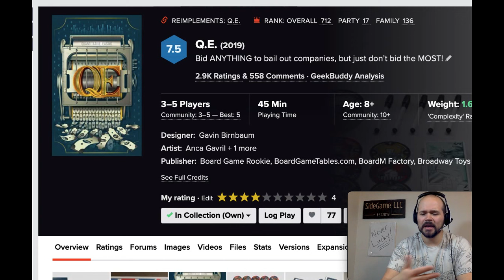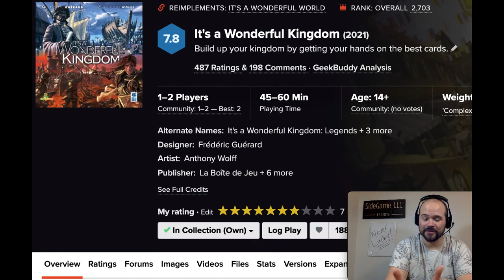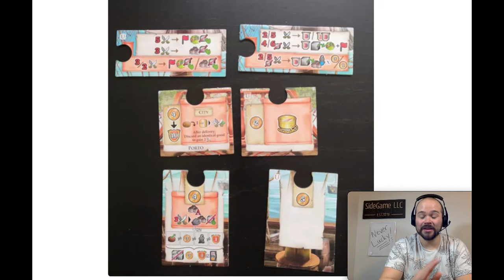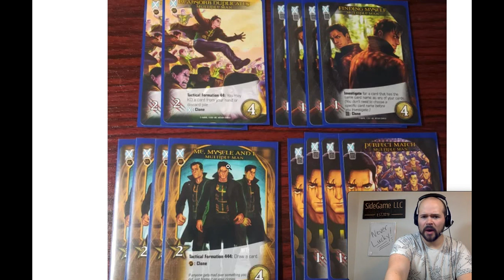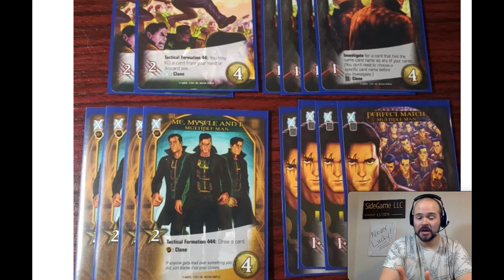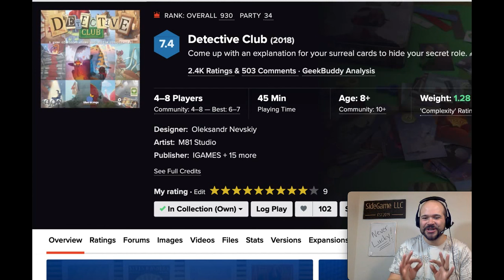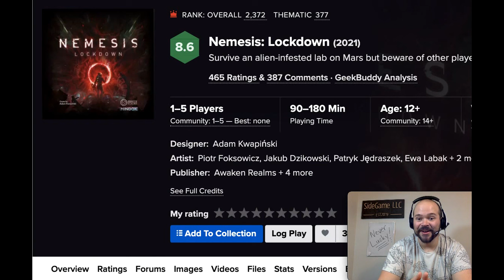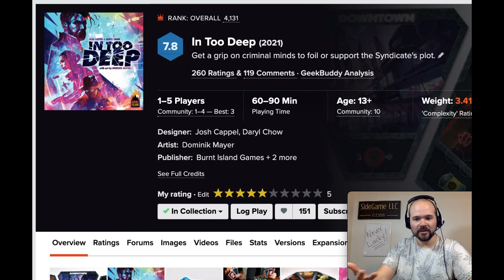Board Games We've Been Playing: Episode 10: 10 Mini Reviews! SideGame LLC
Join Mackenzie from SideGame LLC as he shares his quick thoughts on the board games from the past few weeks and flashes his rating so you can see where his general feelings on them are. What games have you been playing this week? Have you played any of these titles? We'd love to hear what you think! SideGame Strong!

Here are the Game Discussed!

It’s a Wonderful Kingdom
Phantom Ink
Marvel Legendary
Vagrant Song
Now or Never
Detective Club
Nemesis LockDown
In Too Deep

Here’s the whole list! 41 Unique Titles!

Arkham Horror the Card Game
Mysterium Park
Burgle Bros 2
Phantom Ink
Terraforming Mars Ares Expedition
Hadrian’s Wall
Marvel Legendary
Vagrant Song
Kingdomino Origins
Azul Summer Pavillion
Bullet Heart
Age of Empires 3 Age of Discovery
Cloudspire
Canvas
Aquire
Jab
Arkham Noir
Targi
Mind MGMT
Now or Never
Detective Club
Camel Up
Nemesis LockDown
Bullet Heart
Dune: Imperium
Parade
Marvel Champions
Hallertau
Whistle Mountain
Cascadia
Capital Lux 2 Generations
Glenmore II Chronicles
Super Fantasy Brawl
Underwater Cities
Mercurial
Boonlake

0:00 Introduction
0:32 QE
3:01 It’s a Wonderful Kingdom
4:48 Maracaibo: The Uprising
7:05 Phantom Ink
8:59 Marvel Legendary: Messiah Complex
11:13 Vagrant Song
13:00 Now or Never
14:21 Detective Club
16:59 Nemesis LockDown
19:25 In Too Deep
21:49 Full List of Games
22:41 Closing